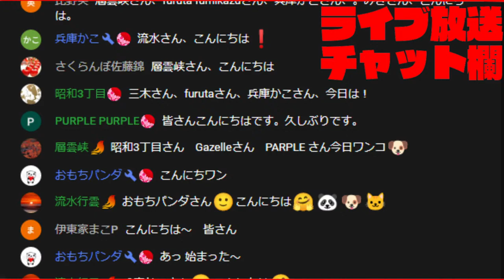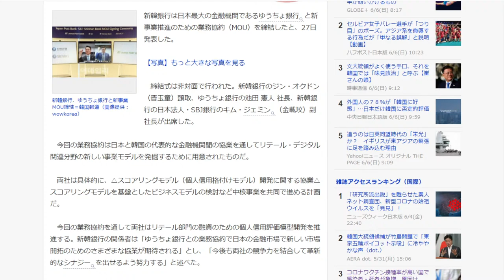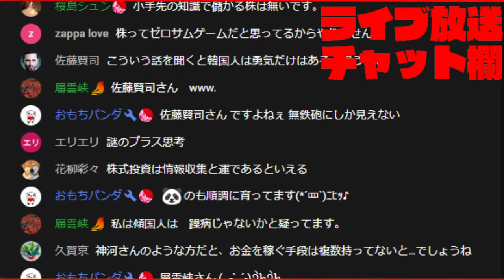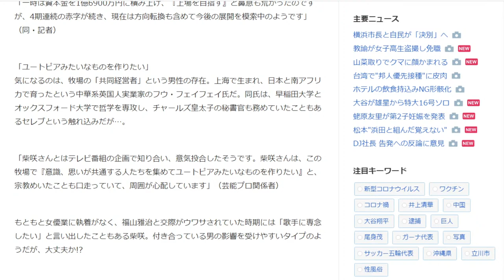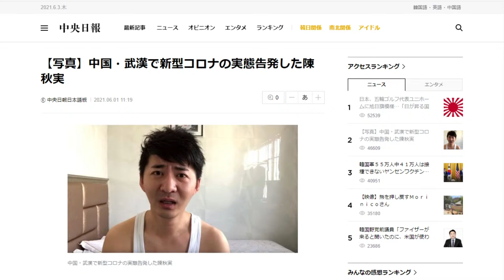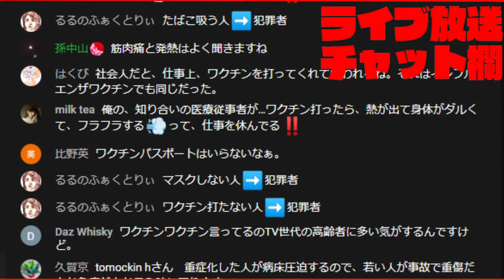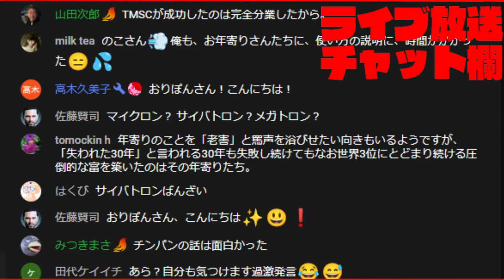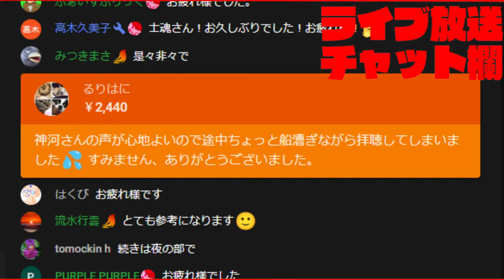【生放送】少女を付け狙う大人達と、彼女らを守るべき議員の無知。その他、ゆうちょ銀行と韓国資本の提携についてなど